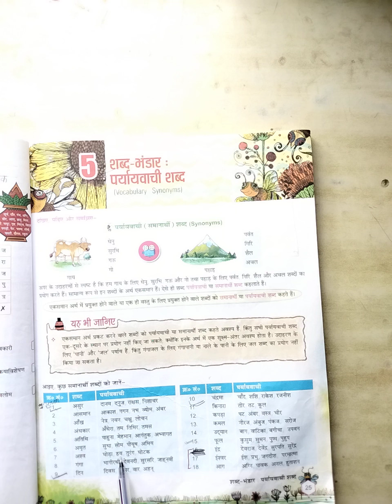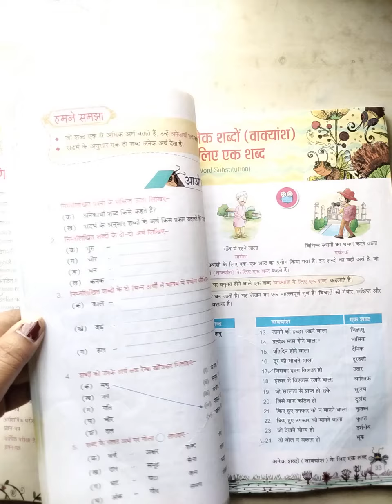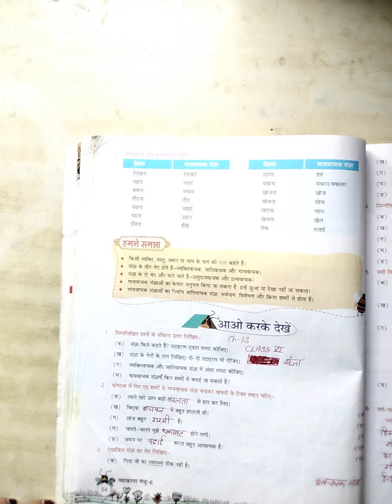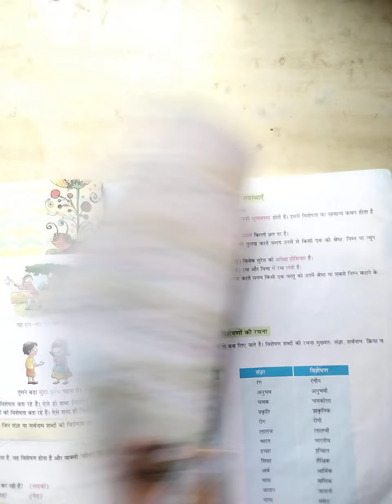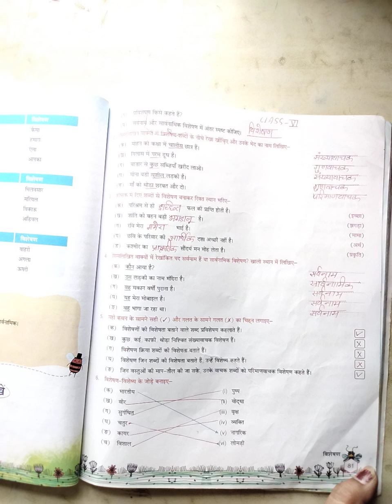Class 6th Hindi Grammar Revision For Pre Mid Term Exam